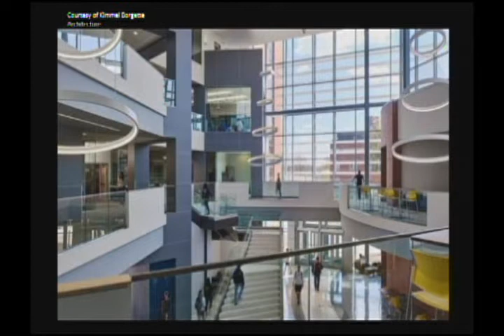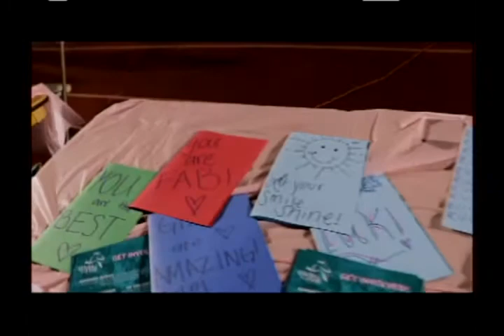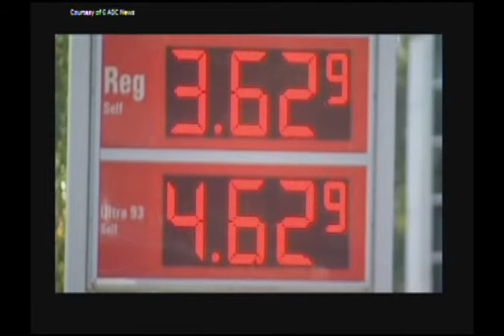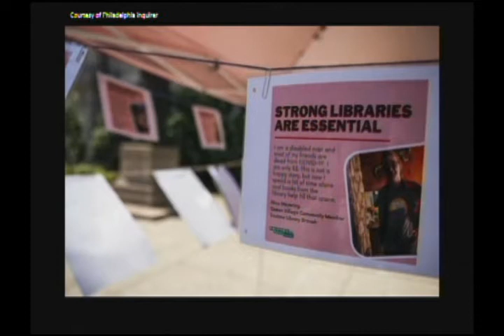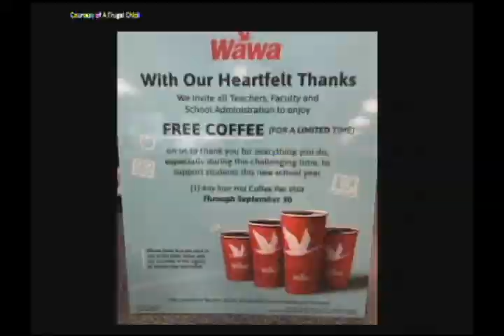LTV News #0901 9-13-22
LTV News is back in the studio for season #9. Join Erin and Ethan to find out the latest news at La Salle, Philadelphia, and the world.